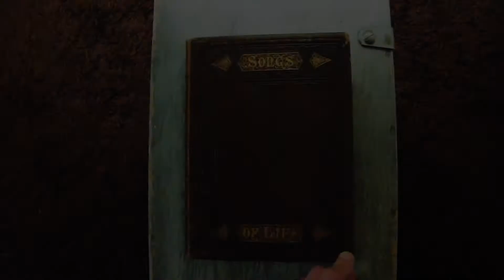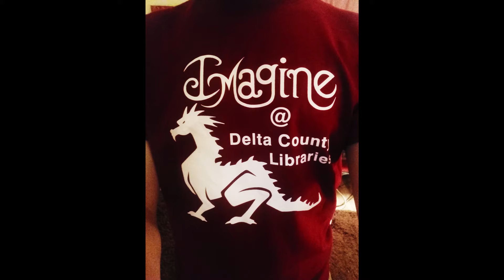Summer Reading Challenge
Register for the 2020 Summer Reading Program and take the reading challenge!  For links to registration forms and reading logs